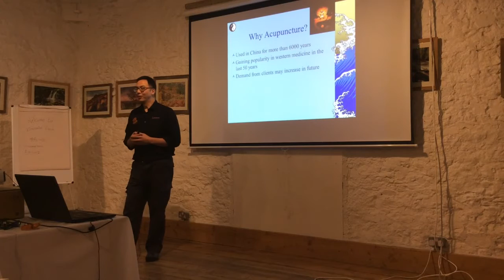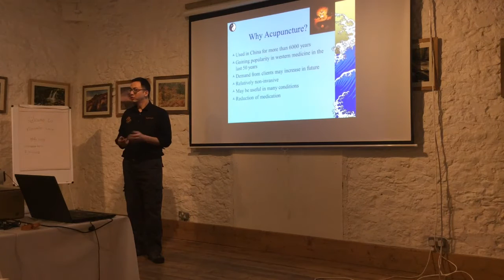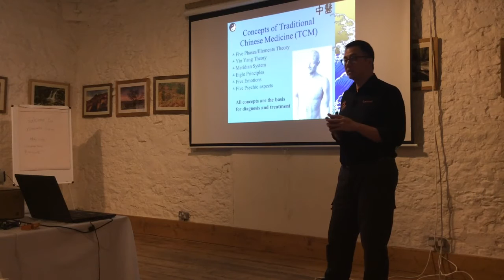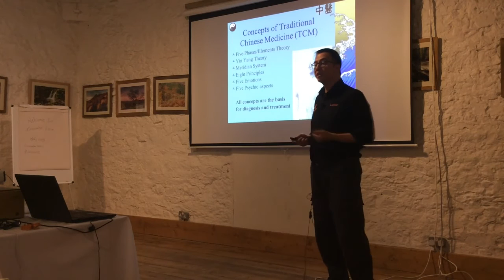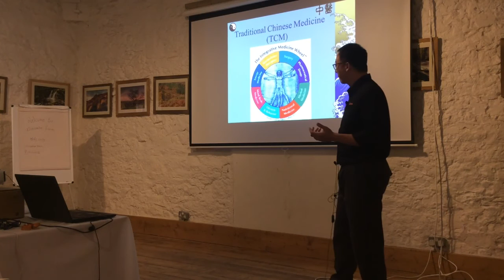Veterinary Acupuncture - Part 1 of 5 - Why Acupuncture?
In Dr Lennon's newest video series he talks about veterinary acupuncture. In the first episode he talks about the theory behind acupuncture, how it works, what it can do and the differences between Western and Chinese medicine.